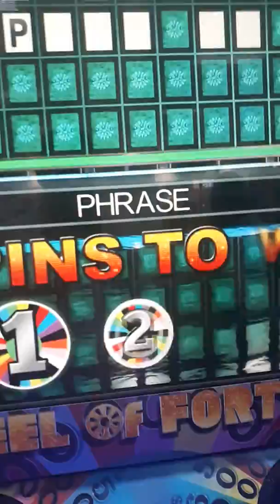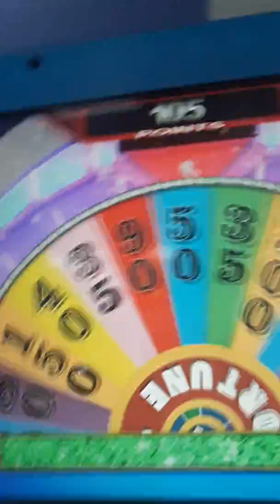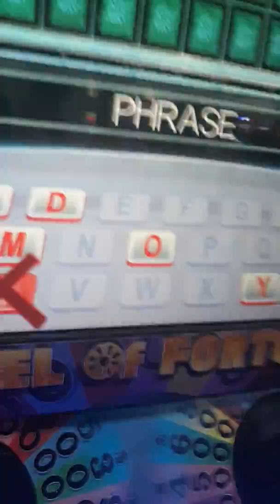Yodely guy goes to chuck e cheese season 3 episode 4 part 3